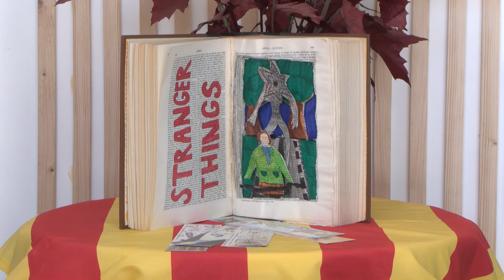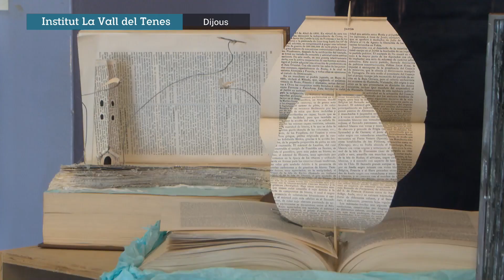Els estudiants de Batxillerat artístic exposen llibres personalitzats a 20 establiments de RCA